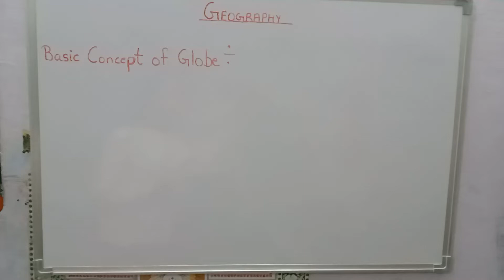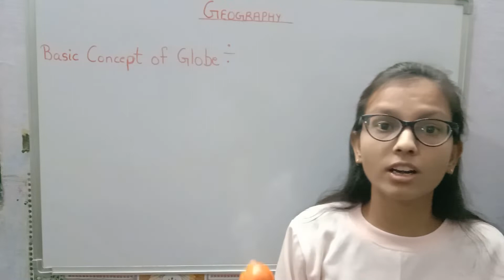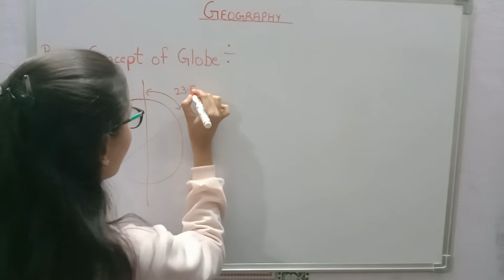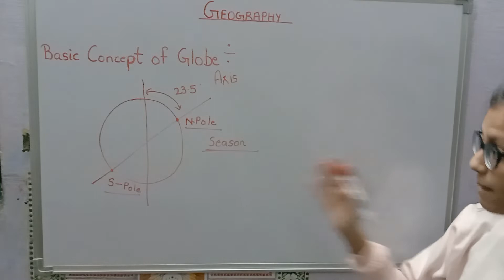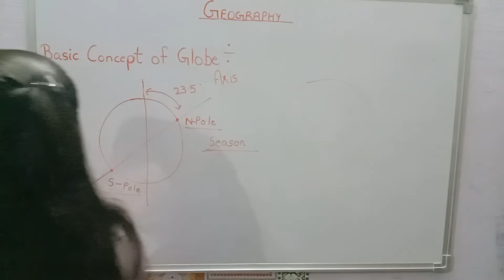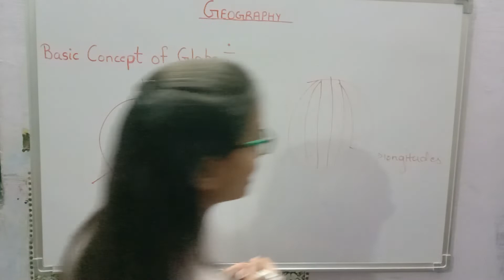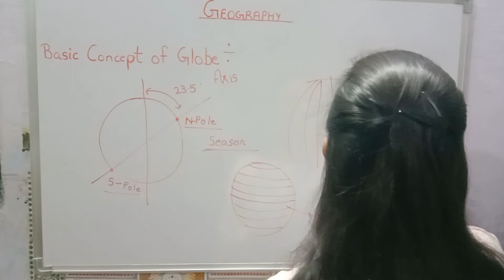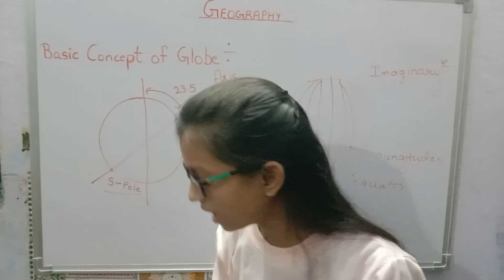Demo lecture for PW.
Hi I am Vanshika Jain, welcome to my Youtube cchannel Way to the Future.

Topics solved in this video

doston aap video ko dekhiyeaga or achi lage to ise like kariyega , share kariyega . Agar apka koi sawal hai to aap mujhe comment kar sakte hai ,mai apke comment ka reply dene ki koshish karungi.

As I already mentioned that I am Vanshika Jain, here I will help you to solve all your doubt in Chemistry. I am trying to solve all your queries which you have in Chemistry in all possible ways. I hope you like my effort and you too try to fall in love with Chemistry.
Some of you have problem in Organic Chemistry and some you have in Physical Chemistry and some of you have problem in Inorganic Chemistry. Now you do not need to take tension . Be the warrior not the worrier.

There are some playlist of my channel